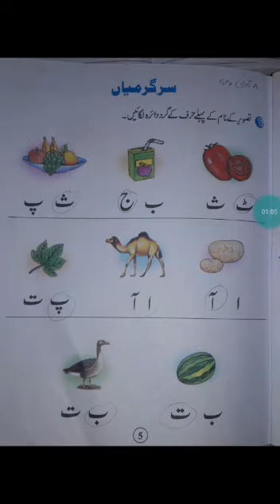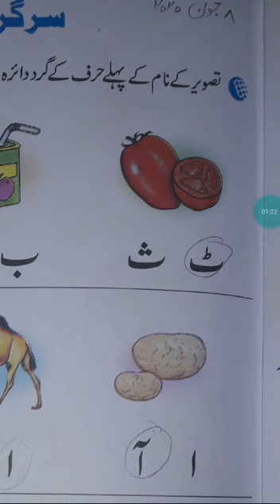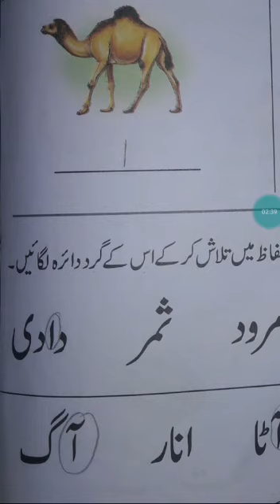8 june nursery urdu